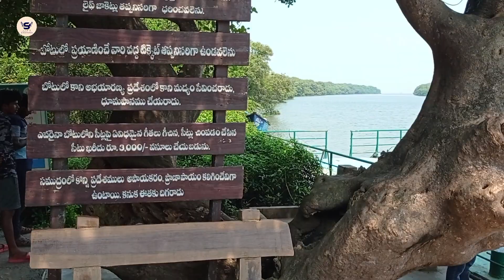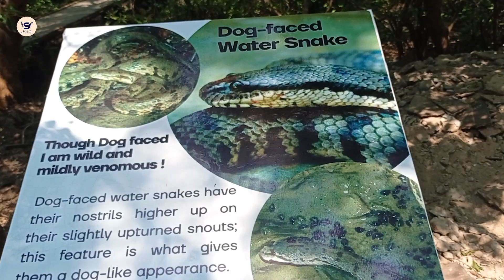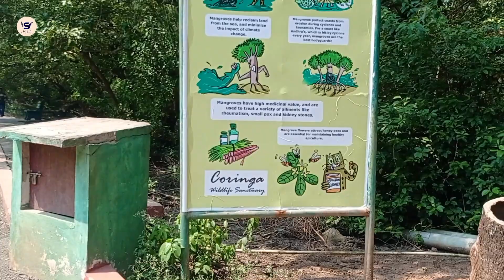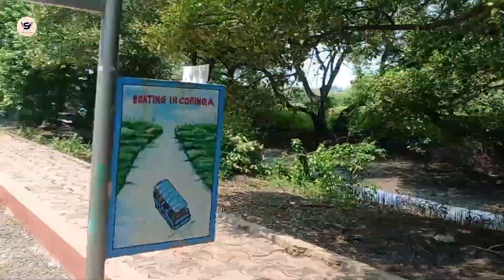ఒళ్లు గ‌గుర్పొడిచేలా సముద్ర ప్ర‌యాణం.. ఈ ప్లేస్ మాములుగా లేదు..! |Korangi| Sams Creative Channel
SAMS CREATIVE CHANNEL is one of the fastest-growing Filmy and Political Nature YouTube Channels. IT presents Celebrity Interviews, Movie Promotions, Movie Reviews, Movie Public Talks, Tollywood Movie Updates, Comedy Shows, Short Films, Political Leaders Interviews, Political Critical Analysis, and Political Updates.

We assure you that we will keep you entertained and informed about daily happenings.

Regards,
SAMS CREATIVE CHANNEL TEAM